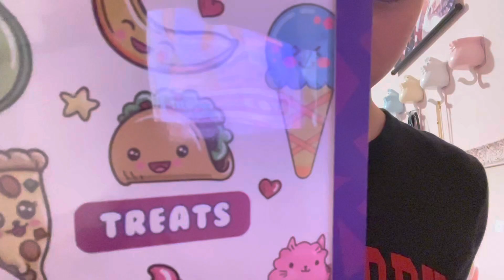where i’ve been 😎